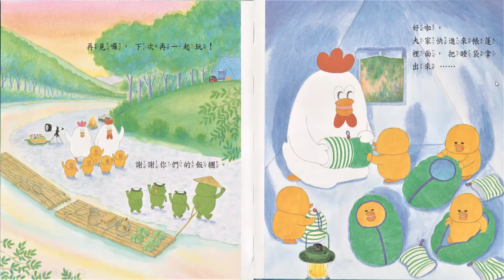甄甄老師說故事-小雞去露營